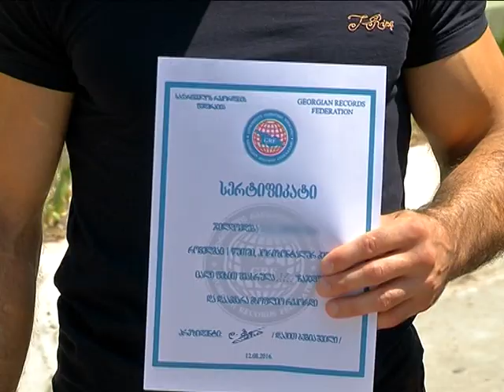N 17 დაწესებულების მსჯავრდებული ოთხგზის მსოფლიო რეკორდსმენი გახდა